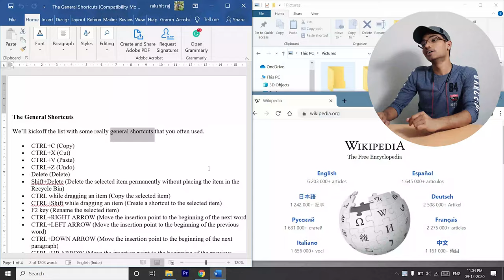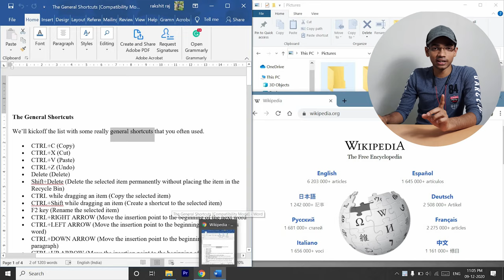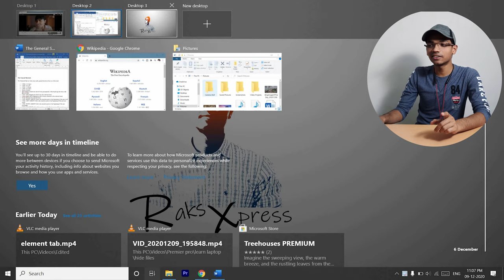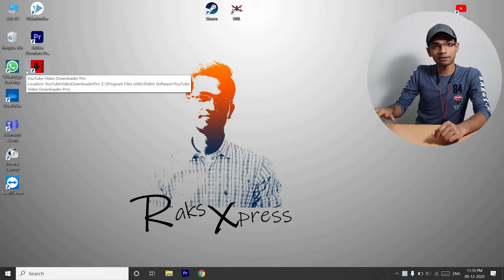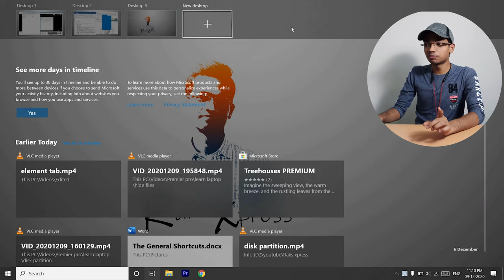Multiple Desktop in windows 10 | Add / Remove | Hidden feature | Lesson - 5 | HINDI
It's unique and hidden features of windows 10
How to use a computer for beginners?
Lesson- 5
0:00 Intro
1:30 How to add multiple desktops in windows 10?

In this, I will try to cover Laptop Basics that people need to know if they are a new user of laptop or they don't know how to use much.

🛑 if you want any particular video then comment in the comment box 🛑